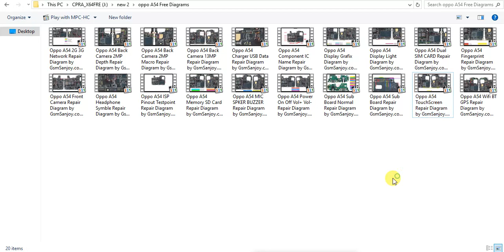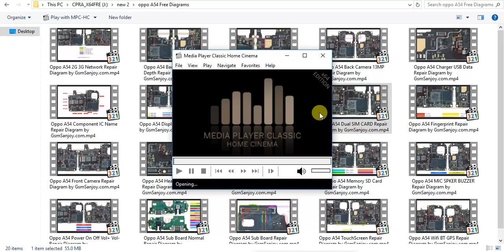OPPO A54 All Hardware Schematic Diagram Free Solution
mobile_phone_circuit_diagram new display touch problem
how to repair touch screen mobile display at home | mobile combo repair price | combo display light repair | mobile combo repair | mobile display model,

** Copyright Alert **
Attention Please!!!